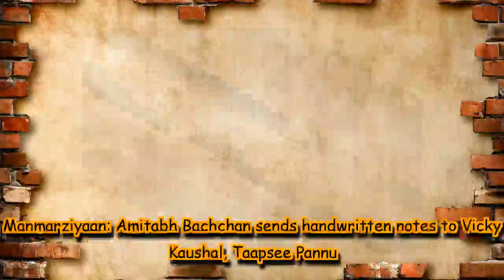Manmarziyaan: Amitabh Bachchan sends handwritten notes to Vicky Kaushal, Taapsee Pannu